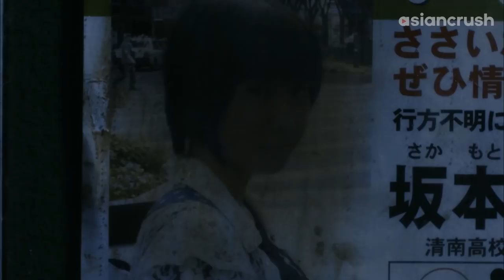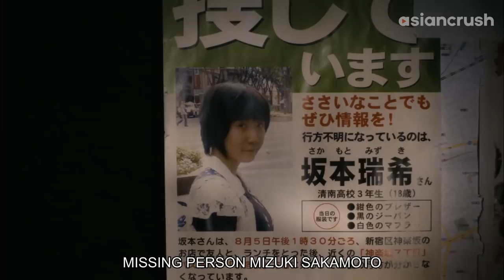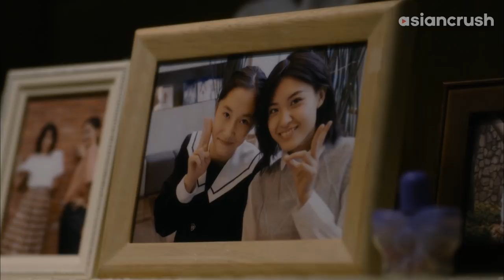I went home drunk with a potential serial killer | Ghost Theater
happy halloween y'all be safe ❤️

About 'Ghost Theater'
Japanese horror-meister Hideo Nakata (The Ring, Dark Water) is among the directors for this supernatural anthology series starring AKB48 J-pop idols Yui Yokoyama and Nana Okada. Across ten chilling episodes, the curtain rises on terror as horrible, strange and unsettling stories unspool.